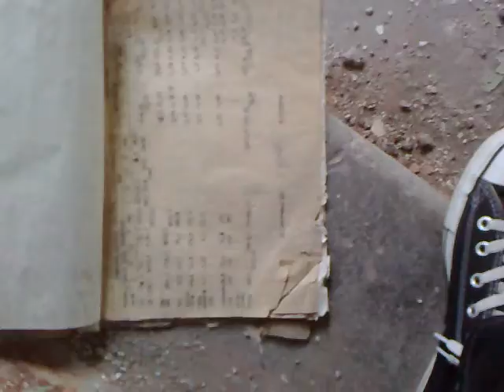DSK.mp4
Видио экскурсия по заброшенному зданию территории ДСК в Вологде (видны окрестности завода)
P.S. Отличное место для съемок фотосессий и клипов любых жанров и стилей.
P.P.S. Опасно для жизни!